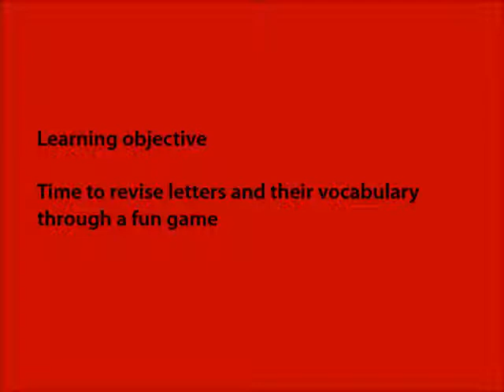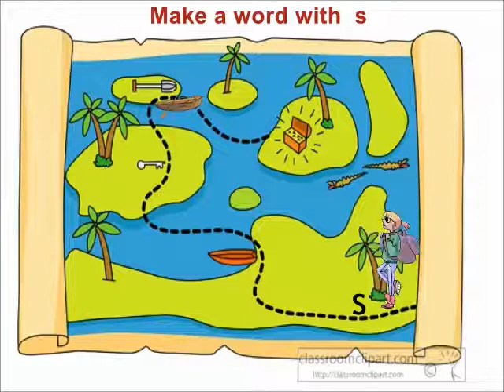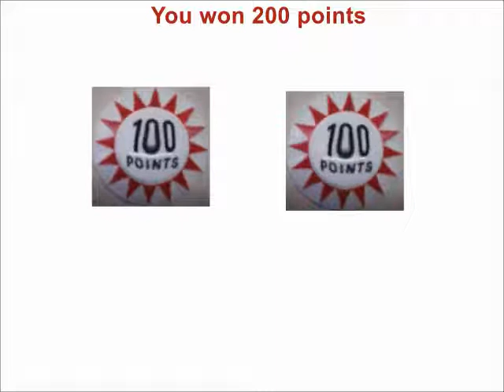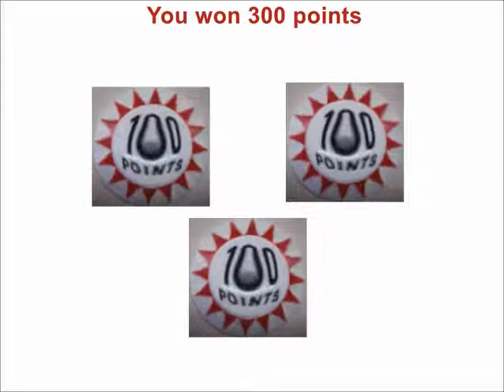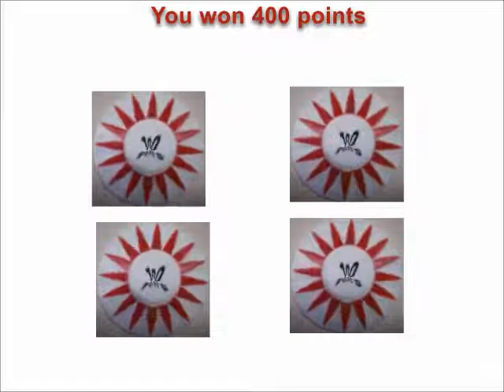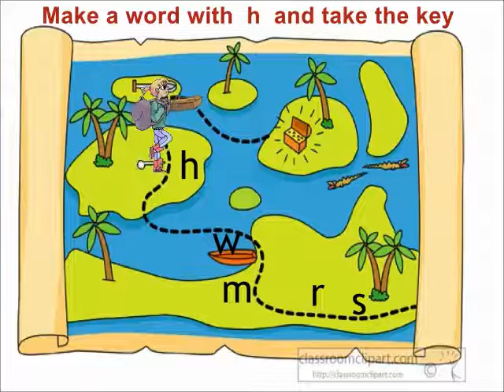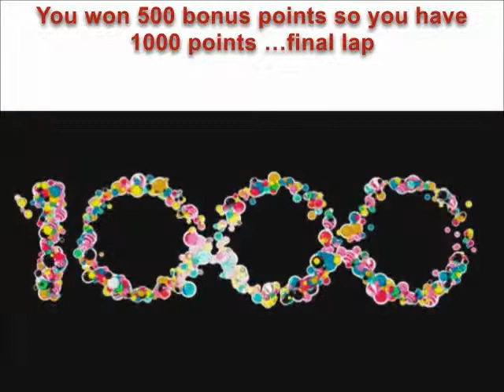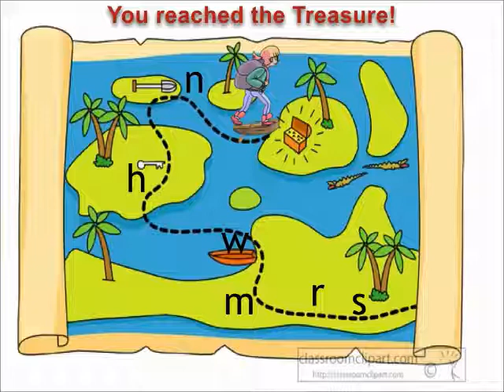Let's go on a Treasure Hunt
Revising vocabulary with a Treasure Hunt game